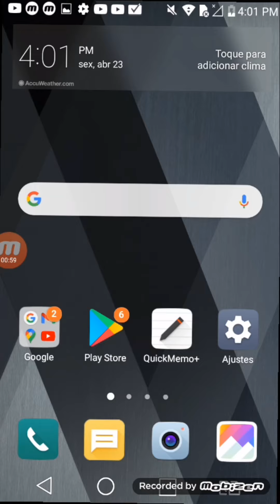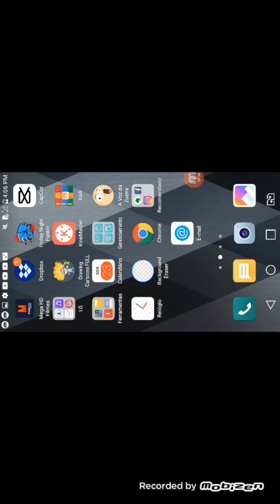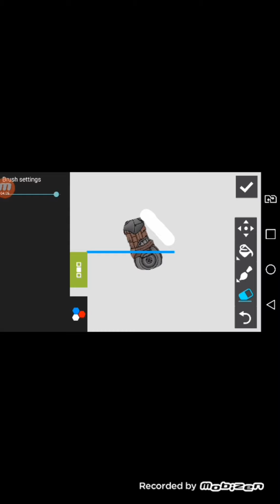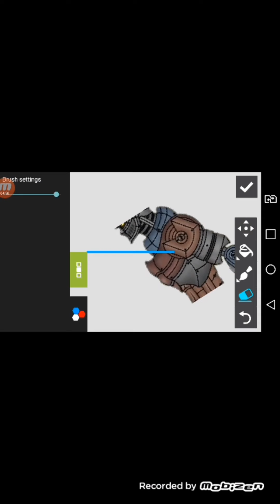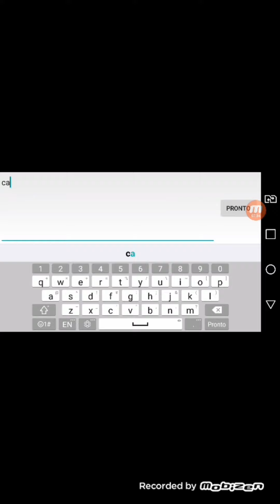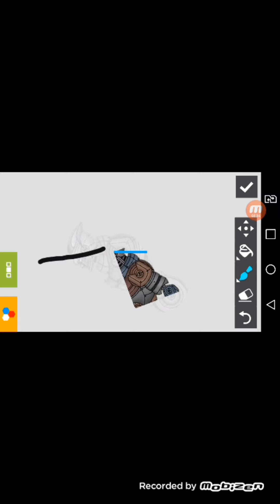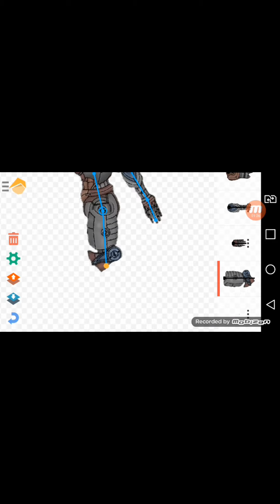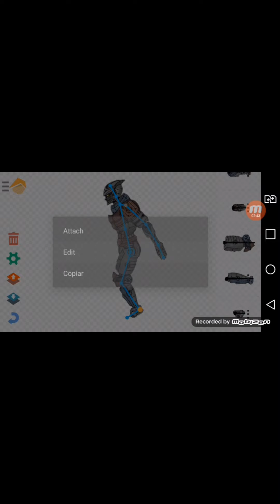como eu faso modelos no dc2 recortado no dc2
depois eu do link